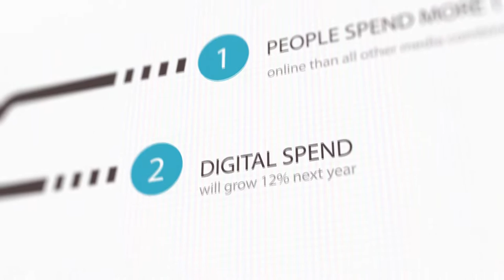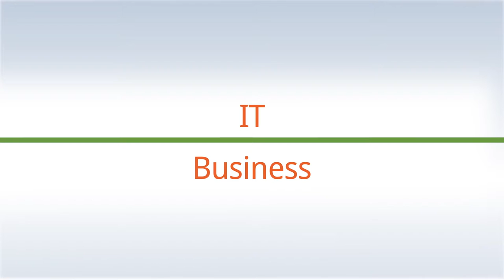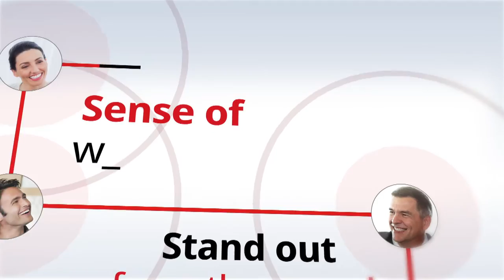Motion Effects Video Examples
Motion effects business explainer videos are quickly becoming popular with both marketers and audiences. It allows a business to get a more complex message to the viewer more quickly with key word text and iconic visuals that support scripted voice over audio.
Here's a few examples of this type of video that we have recently created for our clients.